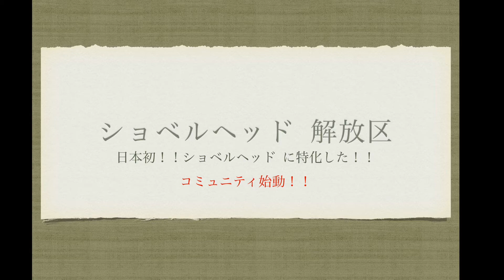【カムギアの動き】日本初！？ショベルヘッド メンテナンス 三拍子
関連動画